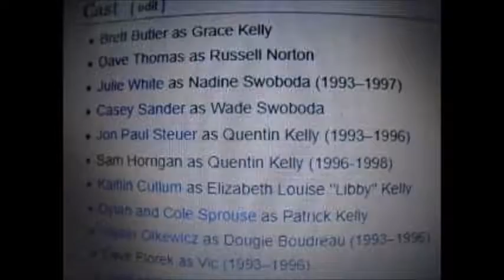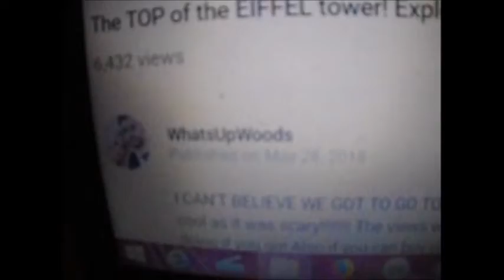Day off: Week 3 - part 2 - WhatsupWoods Paris Grave Place Plains 2018